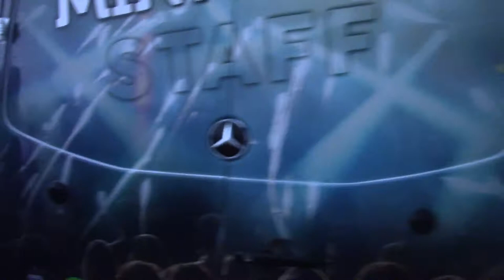youtube video #-BFZEcXYQ0o